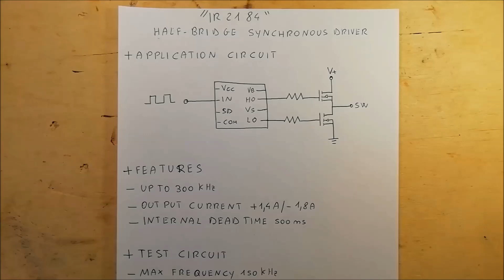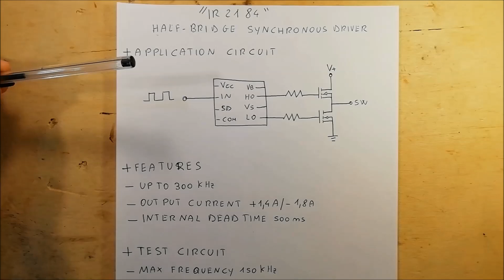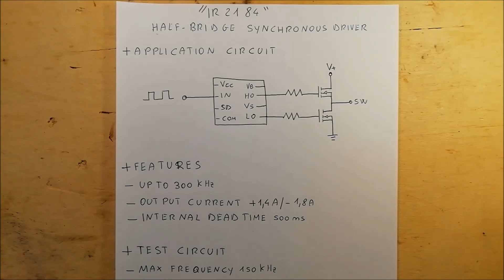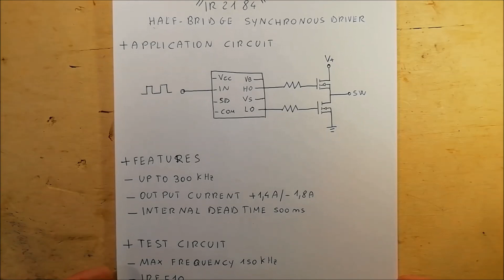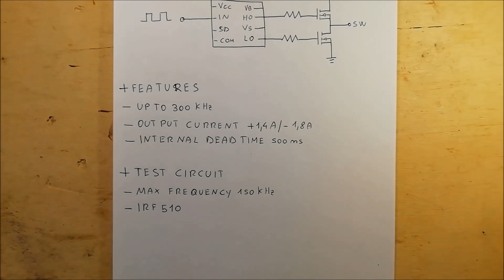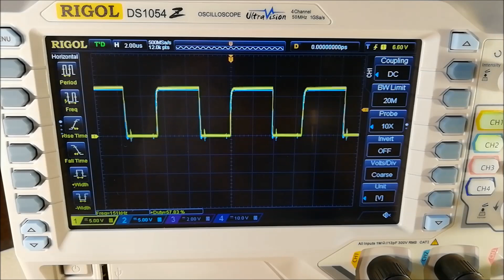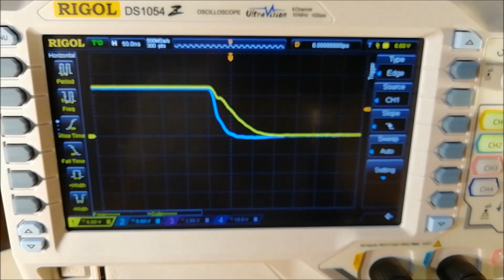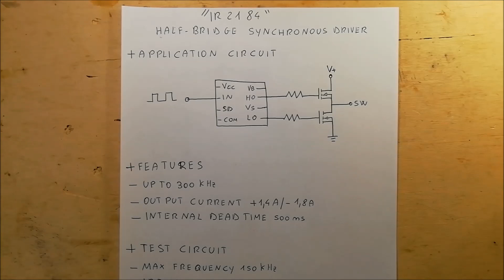IR2184 - Half bridge synchronous driver application circuit - #71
This video illustrates the operation of the integrated IR2184 in its half-bridge driver application.